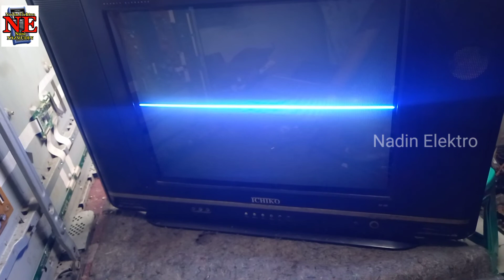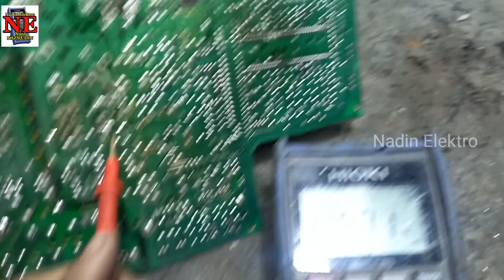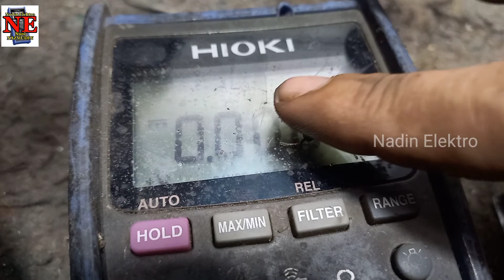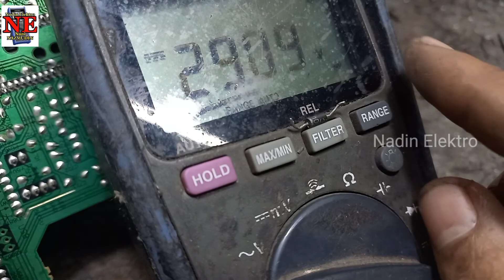TV CHINA GAMBAR HANYA SEGARIS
pada video ini saya share kerusakan tv  crt merk ichiko 21in gambar hanya garis mendatar